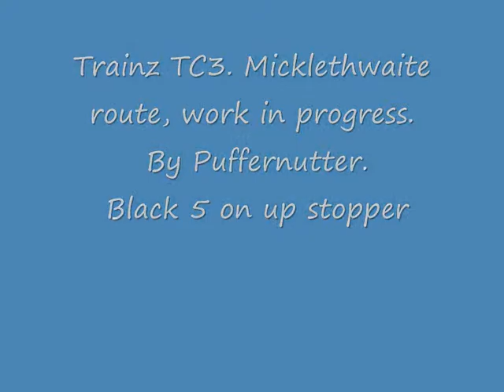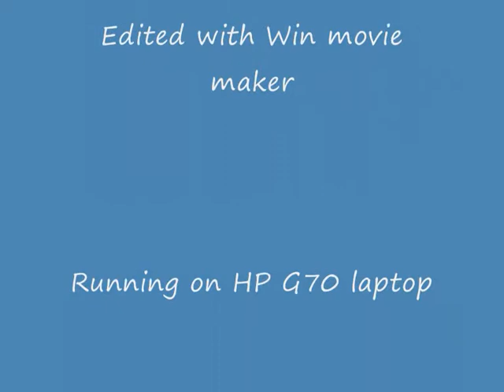Trainz TC3. Micklethwaite part 1.wmv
Part of a new route being developed in Trains TC3 showing a Black 5 on an up stopping train at the North end of the route. Detail work to be done but main trackwork in place. Sorry, the fireman forgot to put up the correct loco lamp onthe front!